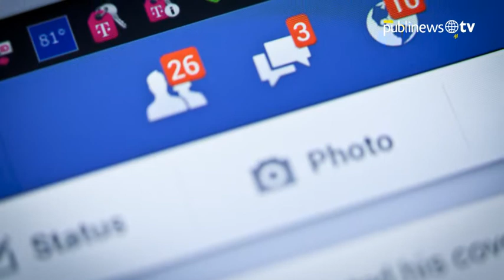Tips para que los ladrones no te sorprendan en Semana Santa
Durante el descanso de la Semana Santa, miles de capitalinos viajan a las playas y al interior del país y dejan su vivienda a merced de los saqueadores. Por ello, Publinews conversó con la Gremial de Empresas de Seguridad Privada y aquí te dejamos algunos tips